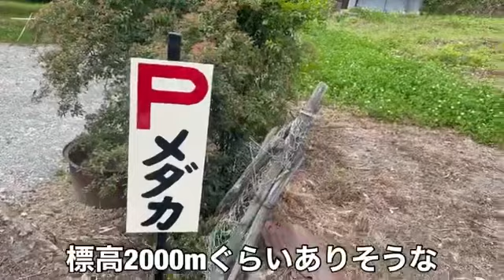世界メダカ奇行愛媛県某所メダカオルンゼ後編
メダカ系YouTube歴6年

　　撮影のご依頼は
Instagram.com/@medakazokuまたはTwitter.com/@medakazoku11
DMにて承っております。

Instagram.com/@medakazoku

Twitter.com/@medakazoku11